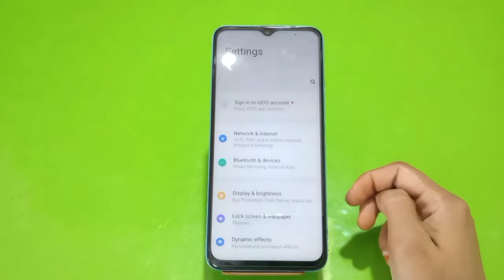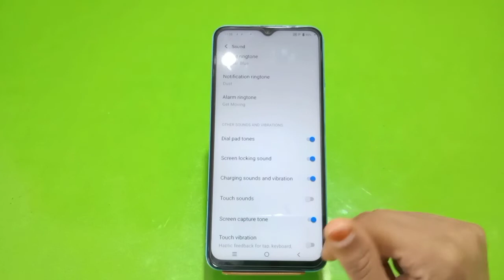How To Off Touch Sound In Vivo T1, How To Deactivate Touch Sound In Vivo T1, Touch Sound Off In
How To Off Touch Sound In Vivo T1, How To Deactivate Touch Sound In Vivo T1, Touch Sound Off In Vivo T1,